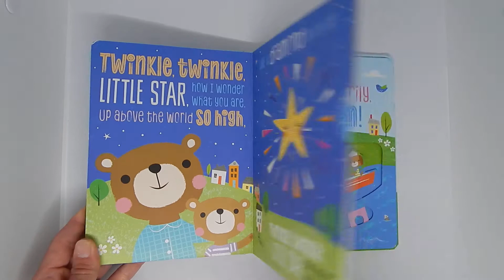Slide and Find Nursery Rhymes - book review